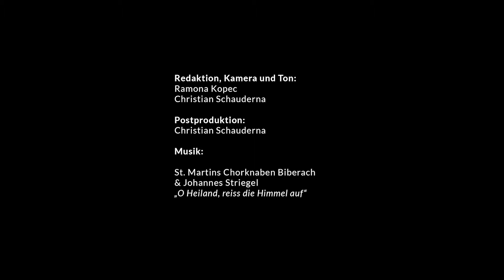Adventliche Andacht zum Wechsel im Amt des Landespolizeipfarrers der EKKW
In einer adventlichen Andacht übergibt Landespolizeipfarrer Kurt Grützner den Staffelstab an seinen Amtsnachfolger Ulrich Briesewitz.

Kurt Grützner war der erste hauptamtliche Polizeipfarrer der Evangelischen Kirche von Kurhessen-Waldeck (EKKW), insgesamt liegen mehr als drei Jahrzehnte in der Polizeiseelsorge hinter ihm: Zum 1. Dezember wechselt Landespolizeipfarrer Kurt Grützner in den Ruhestand.

Für Grützners Nachfolger ist diese Aufgabe kein unbekanntes Terrain: Ulrich Briesewitz war zuletzt Landkreisbeauftragter für Polizei- und Notfallseelsorge im Main-Kinzig-Kreis. Zudem leitete er dort ein Pilotprojekt zur Ausbildung von Ehrenamtlichen in der Notfallseelsorge.